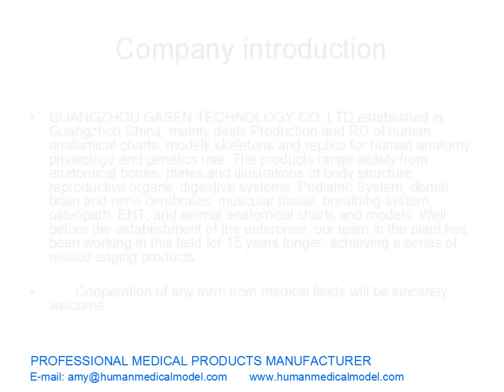MODELO DE COLUNA MODELO NEURAL MODELO LOMBAR COLUNAGASEN GL048（副本）